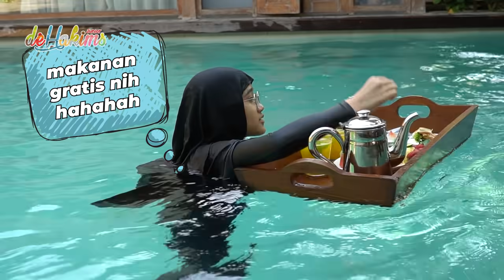LAGI ASIK BERENANG DJALU T3NGGELAM..!!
Assalamualaikum temen-temen..
liburan.. liburan.. liburann...
akhirnya para deHakims Junior bisa merasakan berenang di luar lagi asikkk...
tapi ada tragedi saat berenang :((